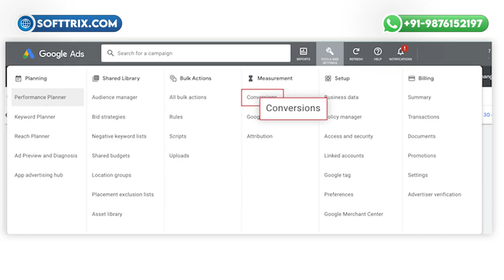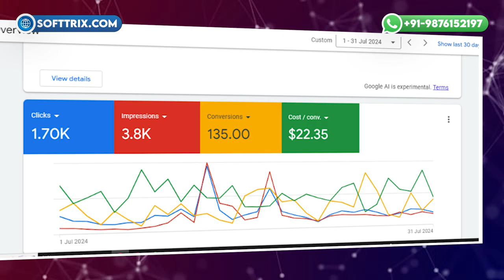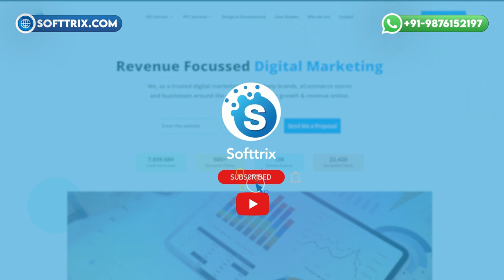Google Ads for Fitness Coaching for Seniors | PPC Strategies Fitness Coaching for Seniors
💪 Discover how targeted Google Ads boosted enrollments in a Senior Fitness Coaching program. 📈 Learn about our successful strategies and results! 🎯

*Our Tools*

Timestamps:-
0:00 - Introduction
0:26 - Client Overview
0:43 - Campaign Objectives
0:59 - Strategy
2:24 - Success Stories & Results
3:20 - Conclusion
3:41 - Call to Action

👋 My name is Ami. 😊 And we are Soft Tricks. In today's video, we are diving into the world of fitness coaching for seniors. 🏋️‍♂️👵 If you or someone you know is looking to stay active and healthy in their golden years, then this video is for you. 🌟

Our client is a specialized fitness coaching program designed to support seniors in maintaining their health, mobility, and overall well-being. 💪🧓 With a focus on personalized low-impact exercises, the program aims to improve the quality of life for older adults. 🌟

In terms of the objective, the primary goal was to increase enrollments in the Senior Fitness Coaching program by targeting seniors and their families through Google Ads. 🎯 The campaign aimed to raise awareness, generate leads, and drive conversions while maintaining a strong ROAS. 📈

Here’s the strategy we used:
Target Audience Segmentation 🎯
Focused on users aged 60 and above, as well as family members aged 40 to 65 who may be searching for fitness solutions for their elderly relatives.
Targeted within a 50-mile radius of the client's location to reach local audiences. 🌍
Keywords & Interests 🔑
Used keywords like "Senior fitness," "low impact exercises," "mobility improvement," and "overall health for seniors."
Targeted interests such as healthy aging and senior wellness. 🧘‍♀️
Ad Creative & Messaging ✍️
Developed ad copy emphasizing the benefits of tailored fitness programs for seniors, such as improved mobility, independence, and overall health. 🌟
Highlighted the expertise of the trainers, the safety of the exercises, and the welcoming community environment. 🏋️‍♂️
Landing Page Optimization 🌐
Designed a dedicated landing page with user-friendly navigation, large fonts, and concise messaging. 🖥️
Included an easy-to-fill contact form, success stories, video testimonials, and a detailed FAQ section. 📄
Performance Tracking & Optimization 📊
Set up conversion tracking to monitor sign-ups, form submissions, and phone calls. 📞
Regularly analyzed campaign performance, made data-driven adjustments to keywords and ad placements, and conducted A/B testing on ad creatives and landing pages. 🔍

We successfully generated over 135 confirmed leads through Google Ads, achieving a CPA of just $22.35. 🎉 Our client is extremely pleased with these outcomes and has chosen to continue our partnership. 🤝

In conclusion, by leveraging targeted Google Ads, personalized messaging, and optimized landing pages, we increased enrollments for our client's Senior Fitness Coaching Program. 🚀 The campaign not only drove significant revenue growth but also enhanced the brand’s visibility among seniors and their families. 🌟